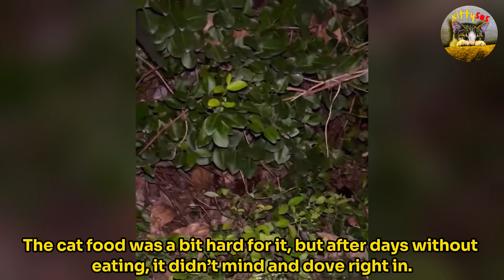Tiny kitten abandoned by its mom, lived alone in danger by the roadside until this happened.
Little Pepper was born in a thicket, left alone and frightened when her mother and siblings disappeared. As cars zoomed past, she cried out for help, attracting the attention of a compassionate lady named Anna. With the support of their community, Anna and her neighbors worked tirelessly to rescue this little kitten. After several attempts and much patience, they finally caught her and provided the care she desperately needed.